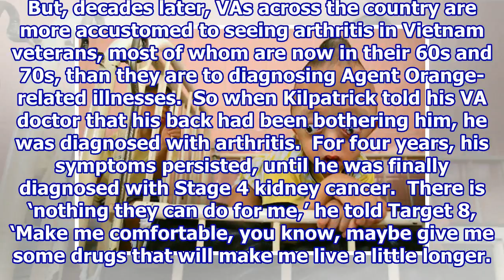Vietnam vet has cancer likely caused by Agent Orange exposure.